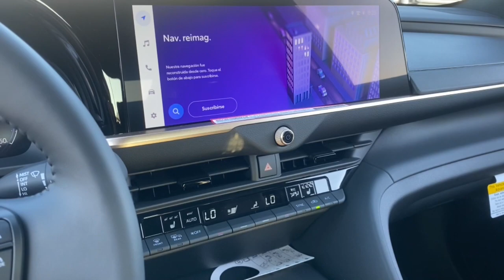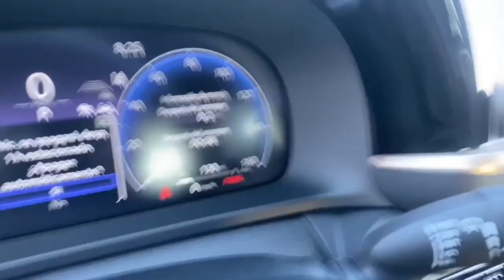2023 Toyota Crown Phoenix, Glendale, Peoria, Sun City, Surprise, AZ P3016765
JTDAAAAF9P3016765 Heavy Metal New 2023 Toyota Crown XLE available in Phoenix, Arizona at Bell Road Toyota. Servicing the Glendale, Peoria, Sun City, and Surprise, AZ area.